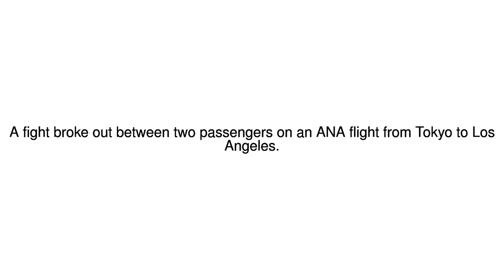News Update Passenger explains aeroplane brawl 02/05/17